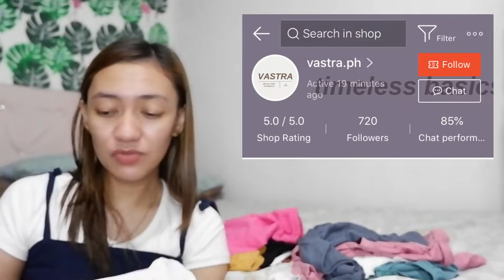SHOPEE HAUL! 11:11 yarn? | Vajie Gamutan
Shopee Shops link at description box. Check it! :)

 DC Amia V-Neck (Yellow Top)- Out of Stock :(
Stretchable Brallete (39php na lang sya ngayon)